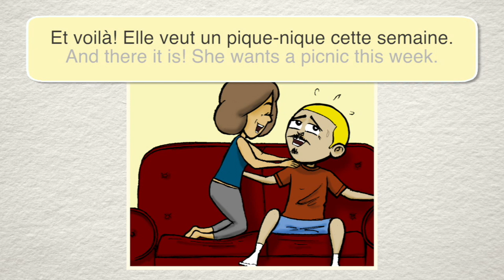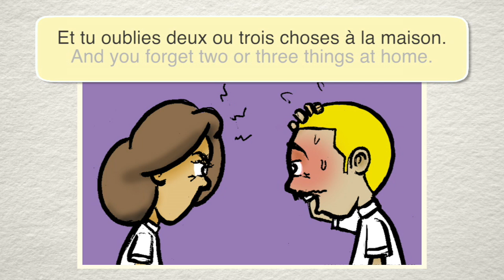French cartoon ~ S9e6 - Le pique-nique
This video is a teaser with French translation. This short story and many more are a great tool to practice your French pronunciation, French Language Conversation, French reading and English to French language translation skills.

This episode will be available in French and Spanish on September 23.

Cheers,
LanguageComics team